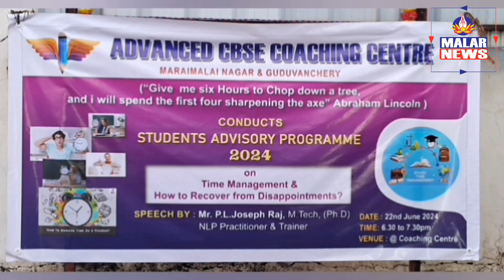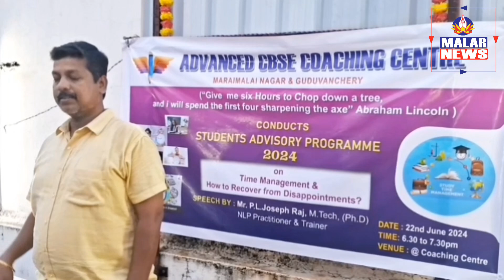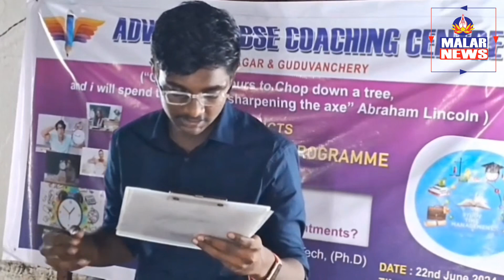அட்வான்ஸ் CBSC கோச்சிங் சென்டர் சார்பில் மாணவர்களுக்கான ஸ்டுடென்ட்ஸ் அட்வைசரி புரோகிராம்